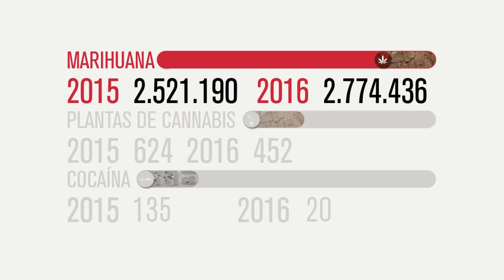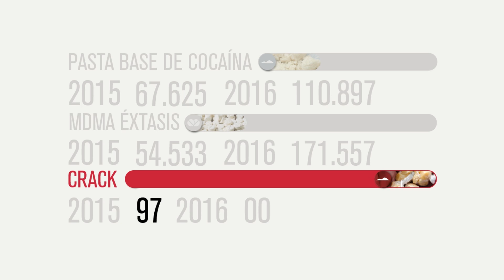Resumen semanal de noticias 8 de julio de 2016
Presentamos un nuevo resumen de noticias semanal del Ministerio del Interior.
Repasamos los principales hechos de la semana.